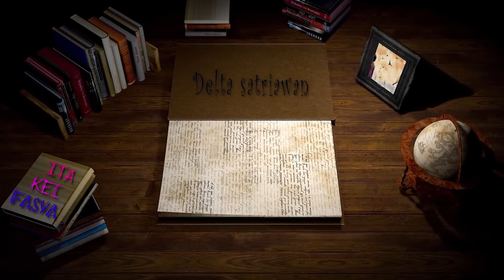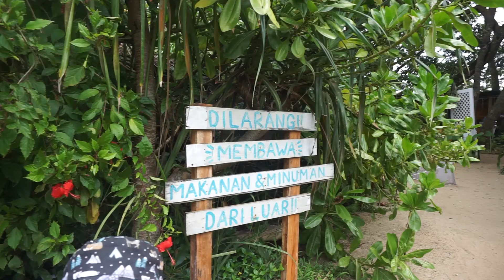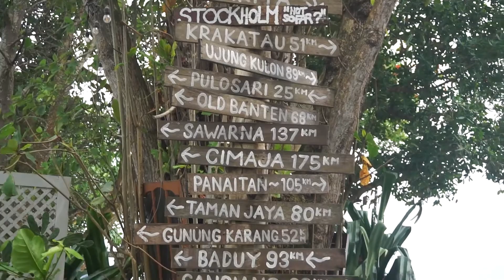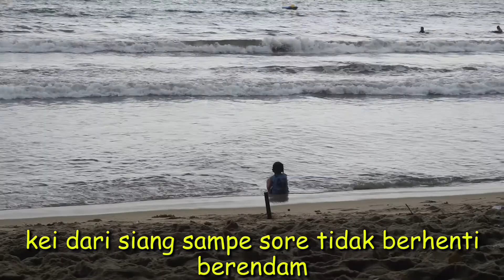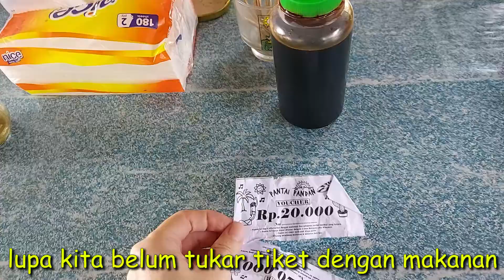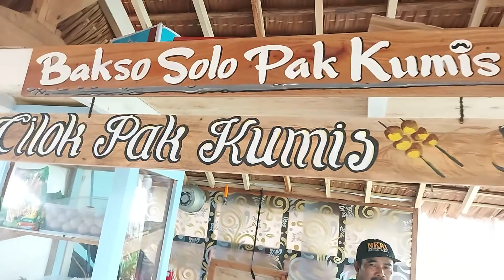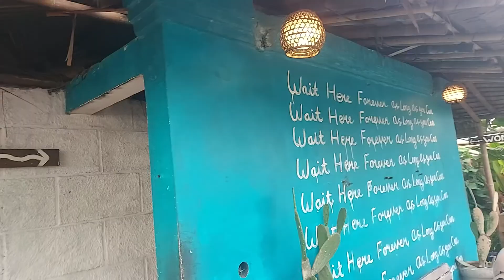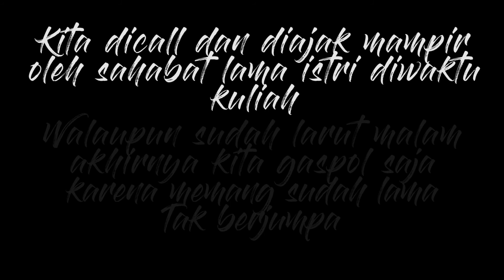Pantai pandan anyer recomender untuk balita dan anak -anak murah meriah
pantainya landai dan bersih tidak ada karang, sangat nyaman buat anak main air laut dipinggir pantai.tidak ada karang dan pasir putih cuy

Cilegon, 15 Agustus 2021